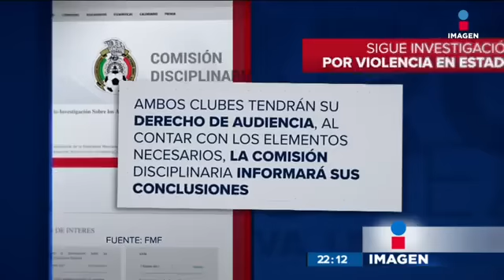Violencia en estadio de Veracruz, ningún detenido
El fin de semana se desató la violencia en el estadio de Veracruz, en el partido de Veracruz vs Tigres. A pesar de todos los acontecimientos, no hubo ni un solo detenido.